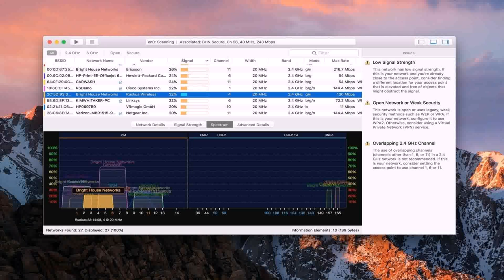Small House Design Ideas Pakistan